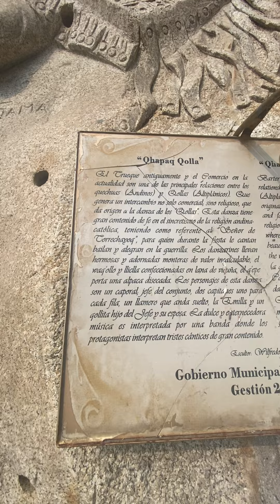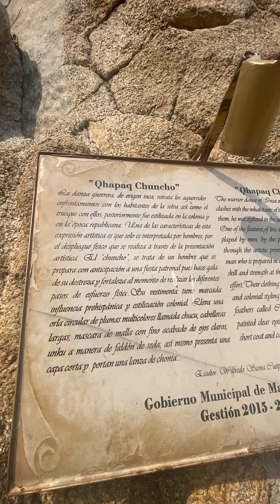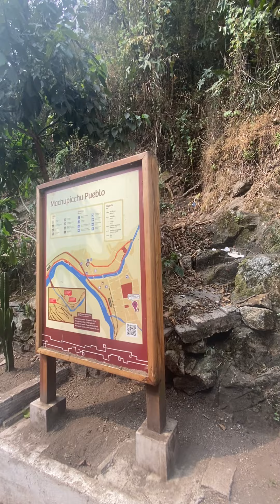Esculturas en Piedra en Machu Picchu Pueblo ( Aguas Calientes) en Peru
Disfruten gente! Pero recuerden llevarse su basura 🗑♻️